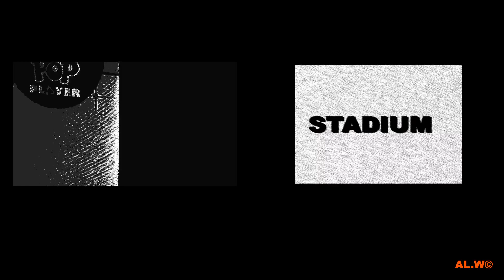STADIUMAGAZINE[C] WORD86.COM AL.W©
STADIUMAGAZINE[C]
WORD86.COM
AL.W©

MANCUNIAN WAY,
FLYOVER,
PRINCESS ROAD - MEDLOCK,
MANCHESTER,
MAN CITY,
MAN UNITED,

AL.W©